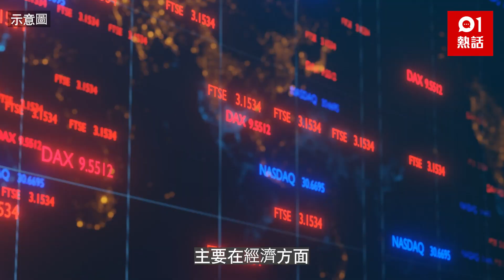印度神童新預言：世界將現3大好事！小心7月 點名中國爆這問題… | 印度神童｜阿南德｜新預言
2023年下半年至2024年將有好事發生？印度神童阿南德（Abhigya Anand）於6月發布的最新預言影片中，罕有地預示世界將有「好事」發生，主要在經濟方面等3方面，認為將有進一步好轉，並特別點名了印度及日本2個國家。不過他同時提到世界可能發生「非常負面的天氣模式」和自然事件，而且地緣政治衝突可能猛烈增加，更點名中國境外或相關暴力事件可能增加，也可能會與美國面對面交鋒。
另外，阿南德早前亦曾預測，2023年7月到8月會有「大事件」、「大災難」發生，或與地震有關，提醒要注意。